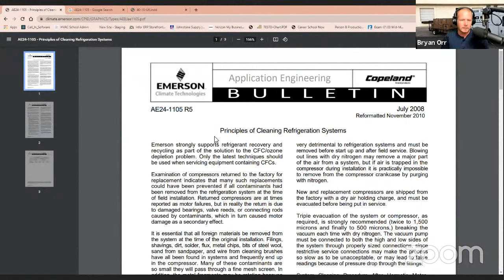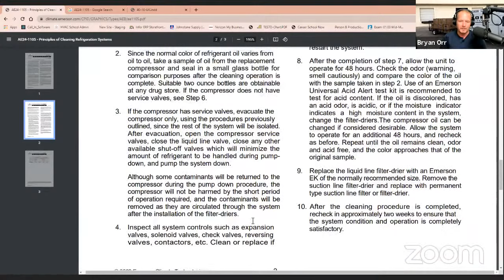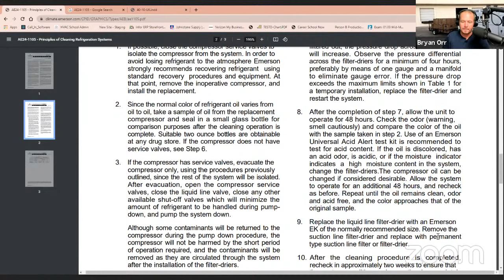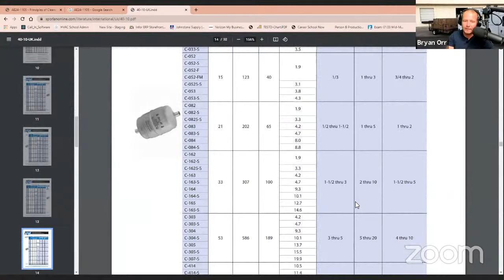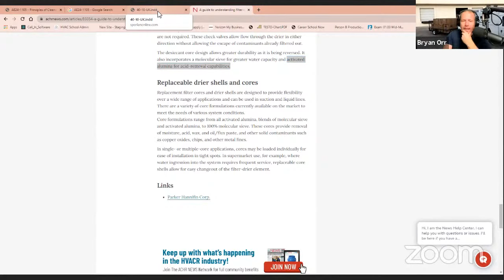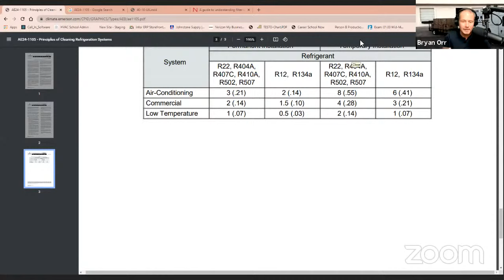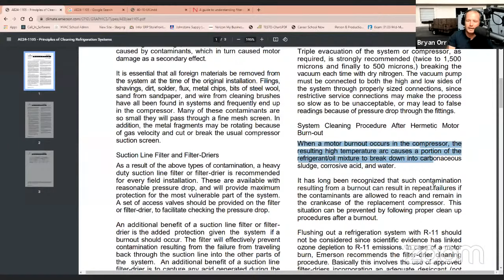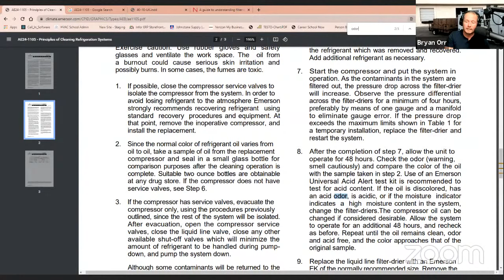System Burnout Cleanup Procedures Class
Bryan Orr, Eric Mele, and Joe Shearer teach the Kalos apprentices (and the YouTube audience) about System Burnout Cleanup Procedures Class. We cover the basics of burnout and dive into cleanout procedures. We also look at the Emerson-Copeland Bulletin AE24-1105 for some information inside manufacturer literature. You can read that bulletin at the following

Burnout is a type of compressor failure where there is electrical arcing. A short-circuit to ground or from winding to winding burns the oil and refrigerant in the compressor. Burning that oil and refrigerant results in acids, wax, and other nasty residues inside and around the failed compressor. (Keep in mind that compressors use POE oil nowadays. So, if you swap a compressor on a system with mineral oil, the replacement will likely come with POE oil.)

Burnout is especially common in cases where moisture remains in the system due to improper evacuation. So, pulling good vacuums is a preventative measure for burnout. Solid contaminants and mechanical failures may also lead to burnout. However, not all contaminants are related to burnout. Non-condensables also do NOT contribute to burnout.

Emerson recommends the filter-dryer cleaning procedure. Every time you open a system for service, replace the liquid line filter-dryer. (Make sure to use a bi-flow dryer for heat pumps. If you use Emerson dryers, Joe Shearer recommends using bi-flow dryers on heat pumps AND straight-cool systems.) Replace the suction dryers, too. Eric Mele recommends slightly oversizing the dryers.

Some sources may recommend using charcoal in HH dryers to eliminate wax. However, we generally prefer using EK dryers with the most desiccant and activated alumina.

You will also want to clean filters and screens. In many cases, you may straight-pipe the dryers from their previous locations and install them in new locations. Emerson also recommends using a moisture indicator or sight glass for the cleaning procedure. While that is a good practice, it is not always necessary, especially in residential applications.

With the dryers installed, you can evacuate the system. After that, start the compressor and put the system in operation.

The bulletin recommends operating and watching the unit for 48 hours. Like some other practices, this practice is feasible for commercial HVAC but impractical for residential HVAC. In those cases, you don't need to follow the bulletin procedures to a T for residential HVAC (but they are still good to do if you have the time, money, and resources). Using your best judgment and communicating with the customer to develop a plan of action is the best you can do.

At a minimum, however, technicians must go back and check the pressure drop across the suction dryer, especially if they choose to leave it in permanently. If the pressure drop exceeds 3 PSI after stabilizing, you must remove the suction dryer.

Acid inhibition (Acid Scavenger/Acid-Away) products for treating burnout are controversial. These products react with the burnout acid and should neutralize, but you can decrease the compressor's lubrication abilities if you add too much. In short, they work under some circumstances but can also make things worse under other circumstances.

We also discuss pipe wipers, accumulators, and aftermarket flush as they relate to burnouts, even though Emerson doesn't recommend those in its literature. Joe Shearer doesn't necessarily like to have a suction dryer in the system at all times, but he replaces the suction accumulator when he cleans up burnouts. If the system is a heat pump, the reversing valve can also be affected by burnout or get in the way. So, it's best to pay attention to accessories on the suction line near the compressor inlet.

On the electrical side, make sure to replace the contactor and capacitor after a burnout on a single-phase unit. Check what the new compressor's capacitors are to make sure you get the correct one. Demonstrate extra caution when replacing the contactor if you have a crankcase heater. You can also make burnout worse if you keep resetting the circuit breaker without isolating the true cause of the burnout and attempting to fix it. Each time you reset the breaker, the short and arc will happen again and cause more burnout.

In the end, there is not a single one-size-fits-all solution for cleaning burnout, but it is important to discover why the compressor failed in the first place and prevent it from happening again.